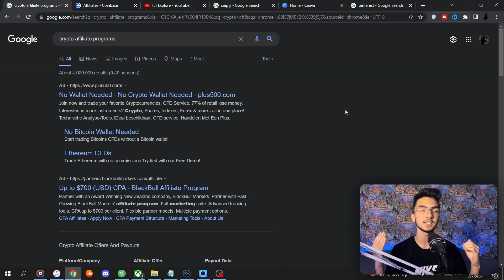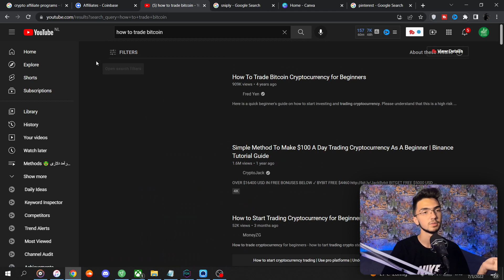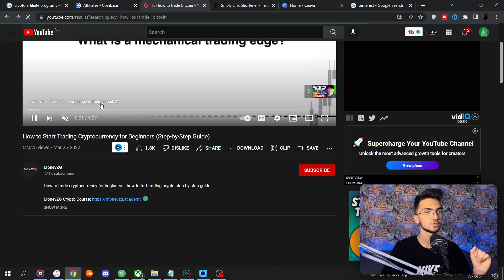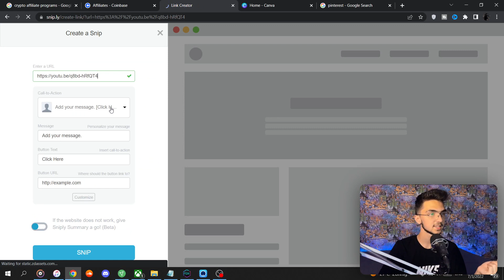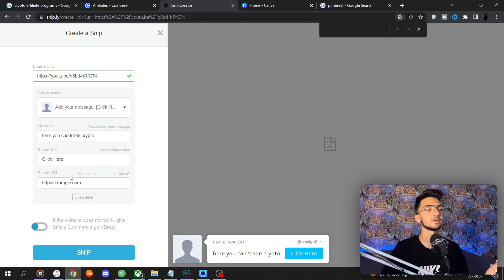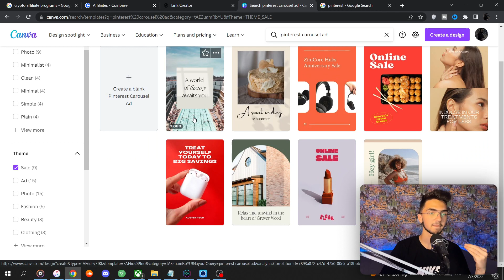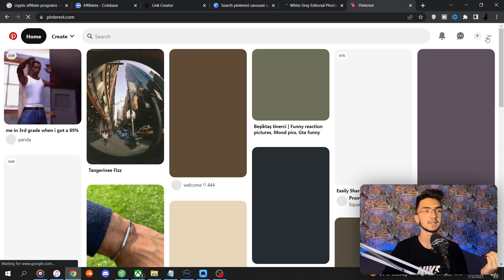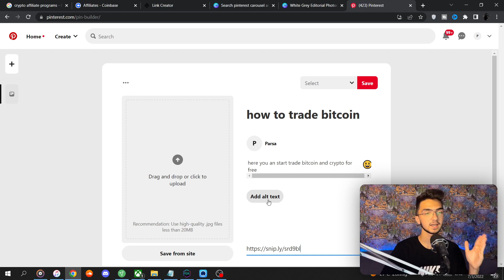درآمد دلاری آنلاین با آپلود عکس | 150$ هر عکس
crypto affialiate program
sniply
canva